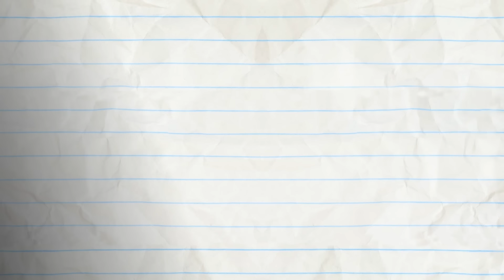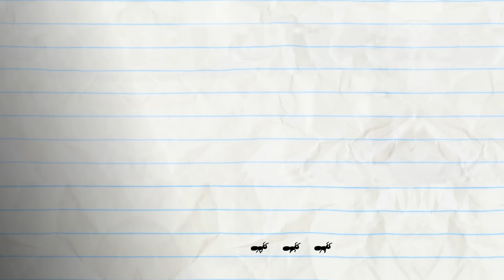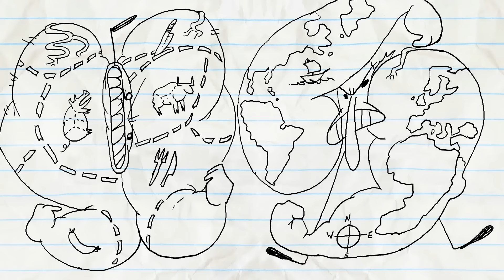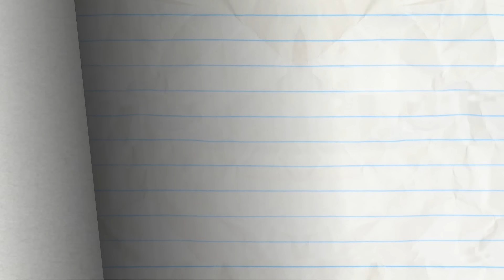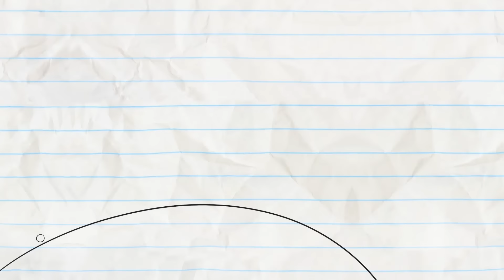A Jarring Situation for Pencilmate! -he's- IN A PICKLE - Pencilmation Cartoons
0:00 - IN A PICKLE

More Pencilmation Stories of Strength :

1:39 - NO FUN IN THE SUN

4:07 - STUPOR HERO

6:14 - DUMBBELL DUMMY

8:28 - THE SWORD AND THE GROAN

10:23 - HIS AND HERCULES
Pencilmiss saves the day.

11:30 - ANT MISBEHAVIN’

12:55 - INDEPENDENCE DAY
The 90s classic, aliens and all, but of course Pencilmation style!

14:48 - MUSCLE MADNESS

18:05 - THE HOLE STORY

20:33 - DUMB AND DUMBERBELL

21:52 - HOLE IN NONE

24:01 - NOT SO SILENT NIGHT
Stocking duty is not going that well for Pencilmate…

26:06 - SUBBER HERO
Be like Pencilmate!

CREDITS FOR IN A PICKLE
Animated by Josh Palmer
Voices by Oswald & Daphne Garrington
Supervising Sound Designer - Ryan Boone
Assistant Sound Editor - Cameron Kane
PencillerS - Francis Florencio, Ralph Ravina, and Anthony Price
Colors - Francis Florencio